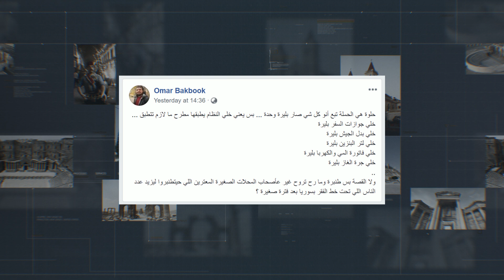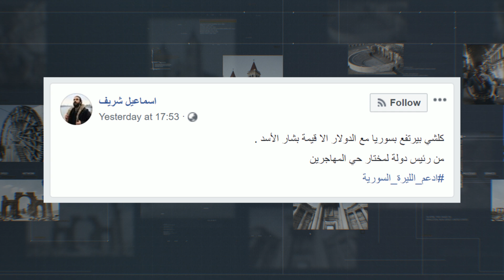GFX Kazem3 21 01